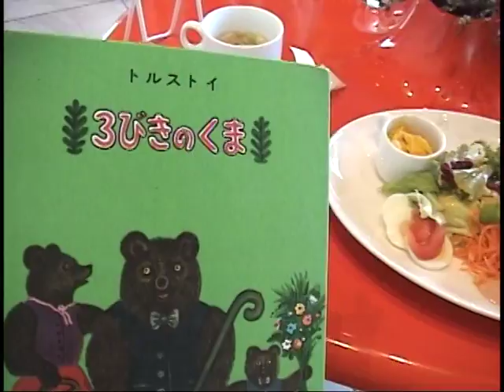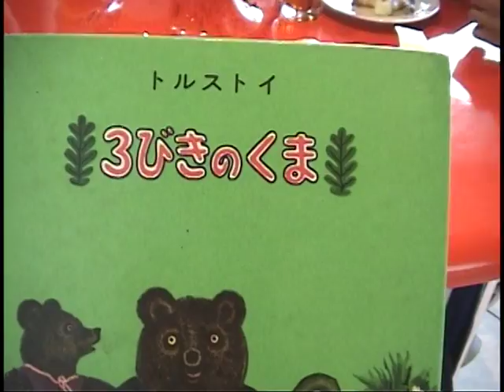Fairy tale lunch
Cafe at Sendai Media Teche, offered the meals which you can find in some scene of the fairy tale, Guri & Gura, Sleeping princess, three bears, dumpling bread alike